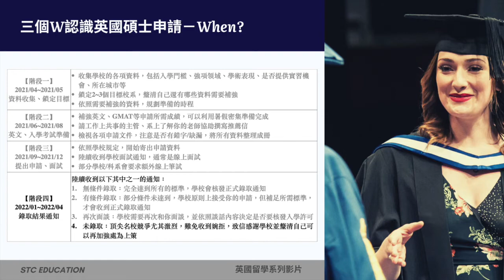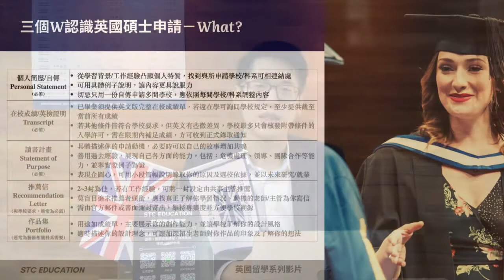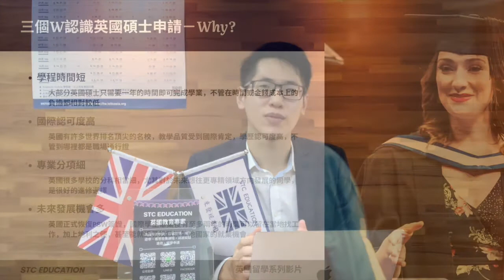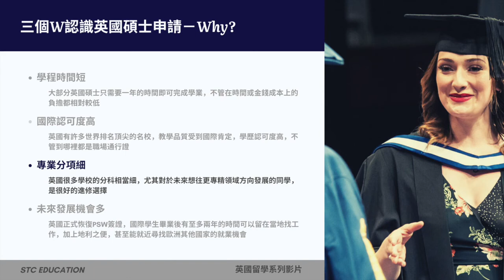【STC留學】用三個W－Why/When/What認識英國碩士申請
今天跟著我們簡單地用三個W
有系統地來了解申請英國碩士
你應該準備的資料與如何規劃時間